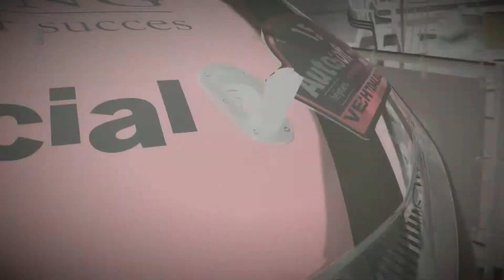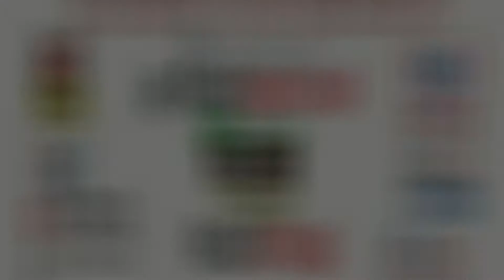Promo Toolspecial Rallyteam